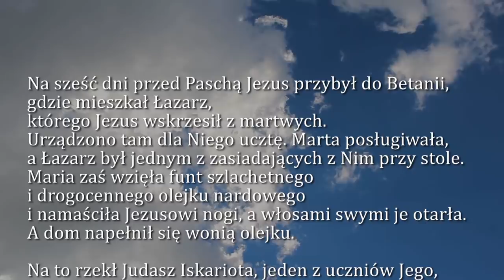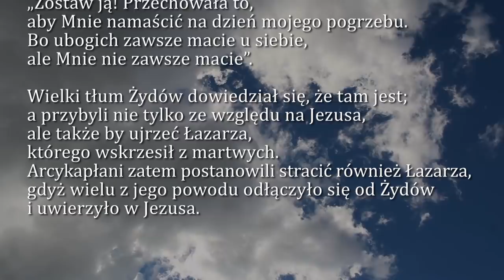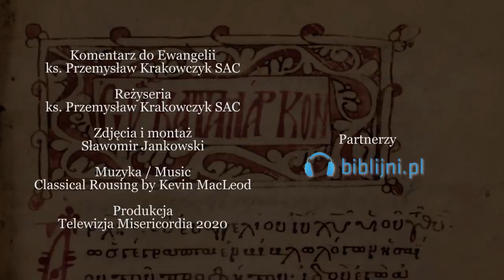Dobra Nowina na dziś | 6 kwietnia - Poniedziałek Wielkiego Tygodnia